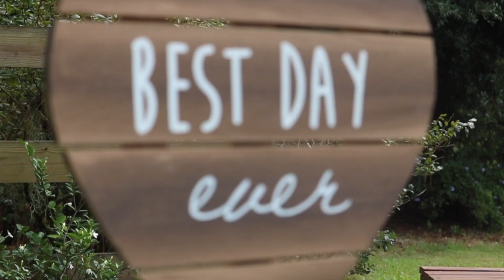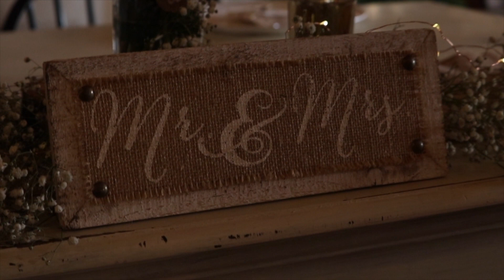Wedding 4 / Obed + Joana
For more information on our services, please visit our